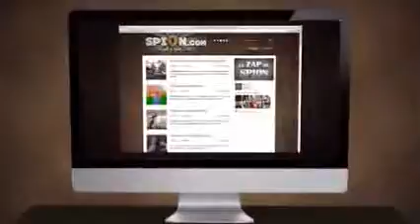wwwfilmlinkcc EPIC FAIL WIN COMPILATION AUGUST 2013 BEST COMPILATION EVER